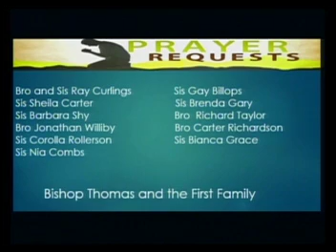1-21-2018 10:30 am Philippians 4:13 "Recovering your Confidence"